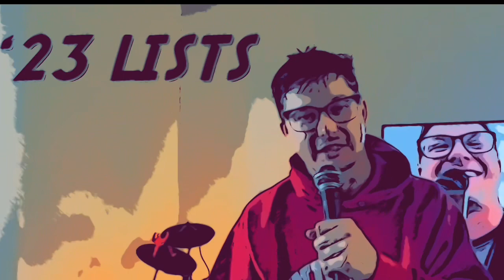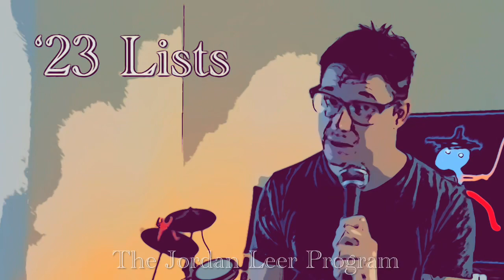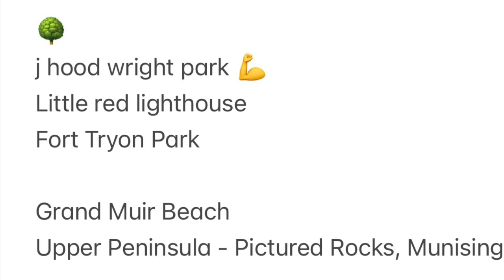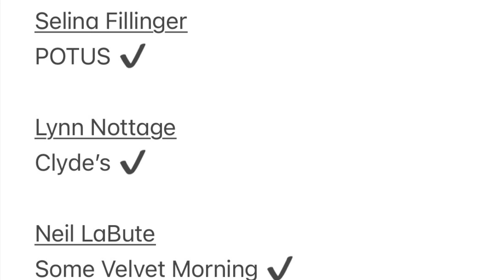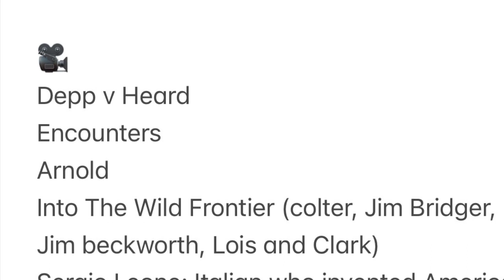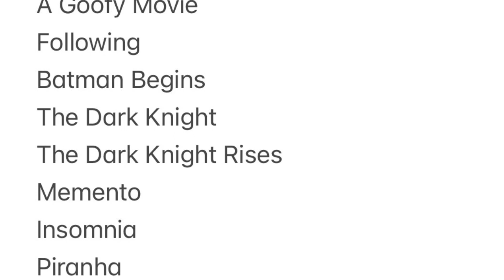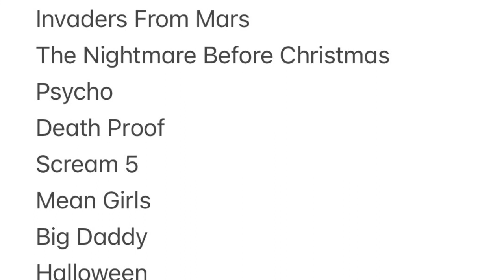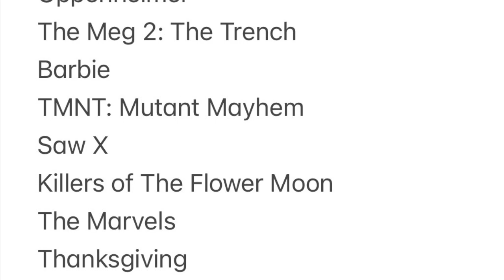‘23 Lists | The Jordan Leer Program #69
Jordan Leer's 2023 List of every movie, tv show, documentary, book, play, or live performance he watched/read. Plus New Year’s resolutions and regrets and j moneys 2023 showbiz in review.

Original stand-up comedy and guitar.